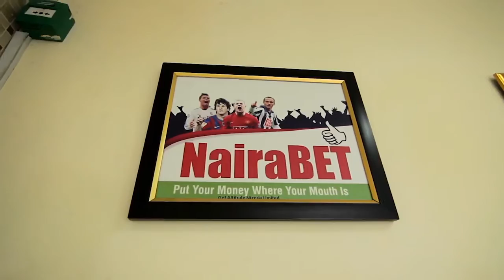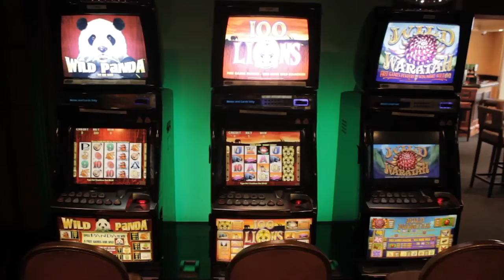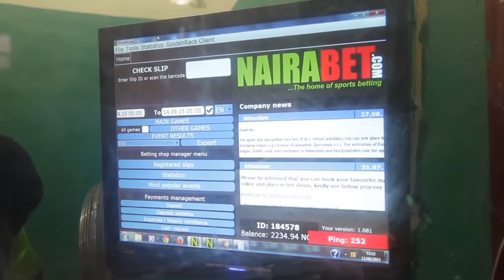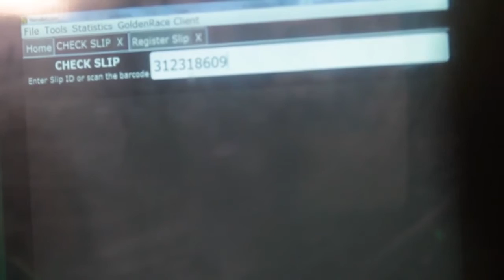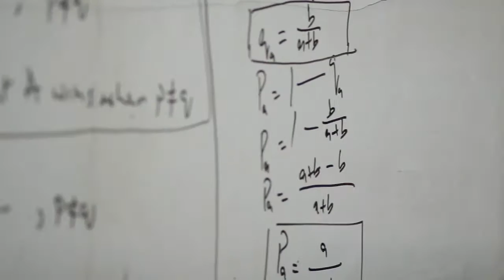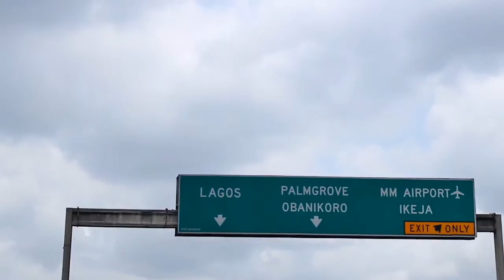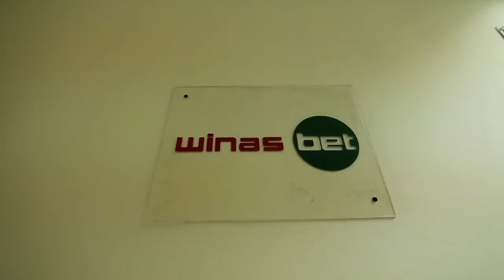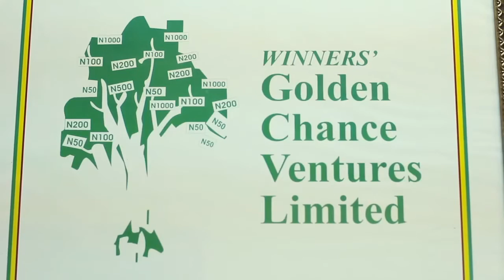ChannelsTV - Documentary about Sports Betting - by James Layode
Channels Discovery hosted by James Layode aired a 30-minute documentary on sports betting in Nigeria.